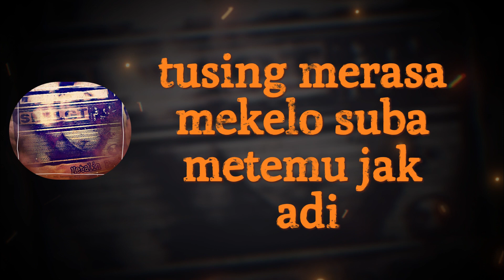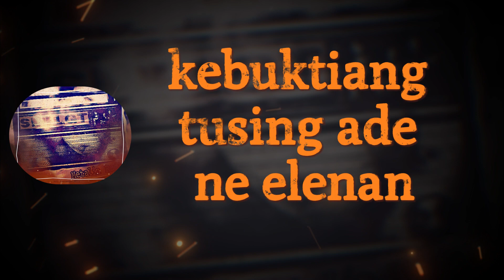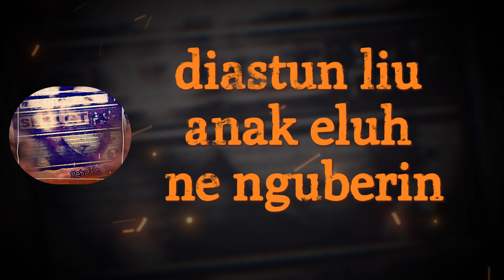Sambarlangit - Metalin Radio (Official Video Lyrics)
Produced by Sambarlangit
recorded at HSL Records 2023
Wanagiri selemadeg tabanan bali 82162
Arranged & mixing by Norris